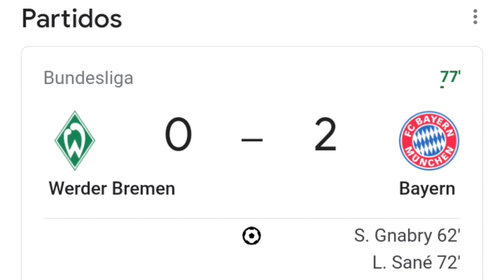Werdeŕ Bremen vs Bayern Munich 1-2 resumen y goles del partido completo /Bundesliga